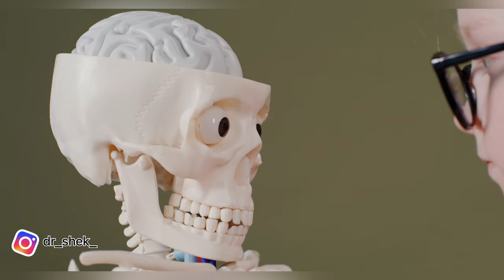MBBS IN GEORGIA 🇬🇪| top university in Georgia | gerogia tamil vlog😍| ADMISSION OPEN 💉🩺| dr_shek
Watch this video on TV with 4k 60 FP or 1080 60 FPS resolution. Mobile users switch the video resolution to
4k 60 FPS or 1080 60 FPS and use headphones for
better experience

dr_shek ⛑️

tamil vlog
vlog in tamil
tamil vlog in Georgia
Tamil vlog in tbilisi
Tbilisi Tamil vlog
Georgia Tamil vlog
Georgia college vlog
Georgia college Tamil vlog
Tbilisi tourist spot
Tamil vlog channel
abroad Tamil student vlog
Georgia mbbs for Indian students
Georgia mbbs malayalam
Georgia mbbs tamil
Georgia mbbs tamil vlog
Georgia mbbs students vlog
georgia mbbs for indian students tamil
georgia mbbs university
Georgia mbbs college
Georgia tourist spot
Top university in Georgia
Georgia university vlog,
Georgia university tamil vlog
Georgian national university
Georgia college
Georgia universities
Caucasus university campus tour
Caucasus University tamil vlog
Georgian national university seu
Seu university vlog
Seu university tamil vlog